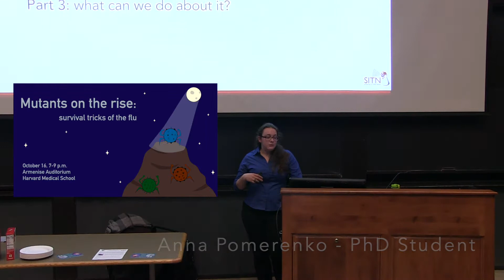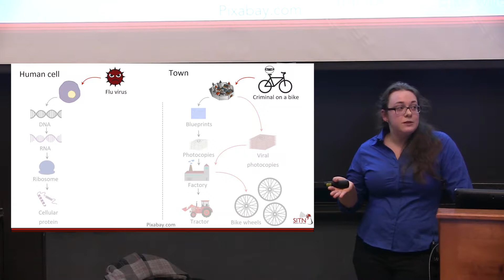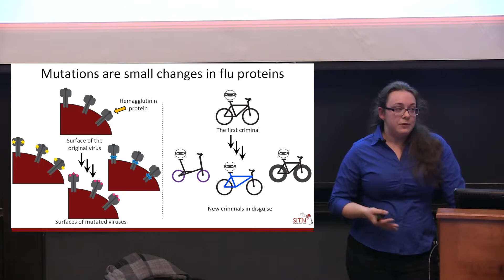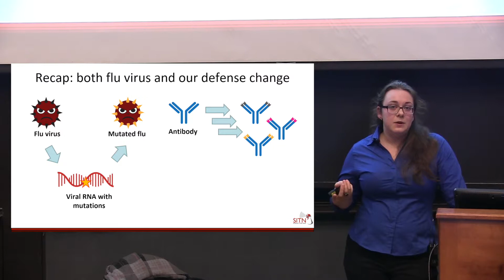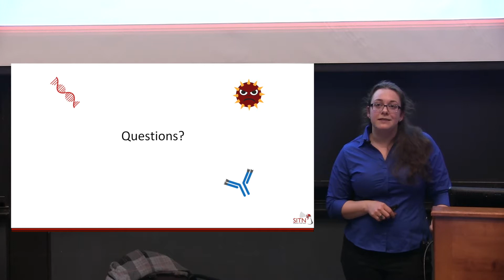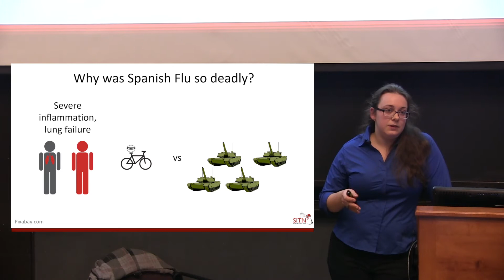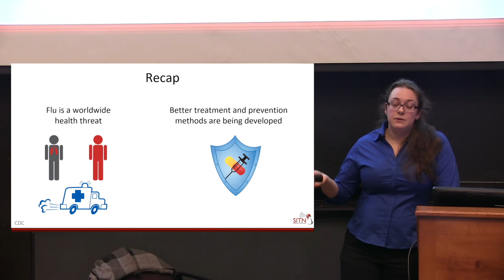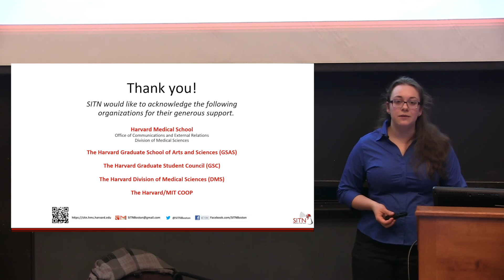Mutants on the Rise: Survival tricks of a flu virus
Every year the world prepares for a new flu season. Scientists keep modifying and updating vaccines, as well as researching and testing novel anti-flu drugs. And the next season the race with the ever changing virus starts over. But why does flu remain a serious health threat despite all of the extensive prior efforts to defeat the virus? In this lecture, we will approach the flu virus from the molecular level. We will learn about what the flu virus is composed of, how it infects people and makes them sick, and why universal prevention and treatment strategies haven’t been reached yet. We will refer to the devastating 1918 Spanish Flu pandemic, discuss the reasons that led to it and lessons that we learned. At the end, we will overview the ongoing research attempts focused on striking at new and unexpected spots of the flu virus.